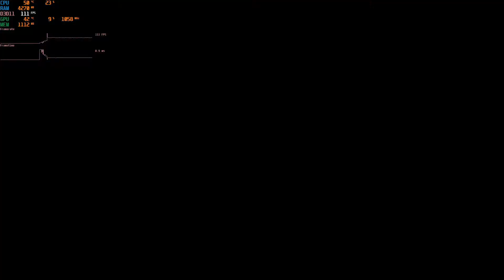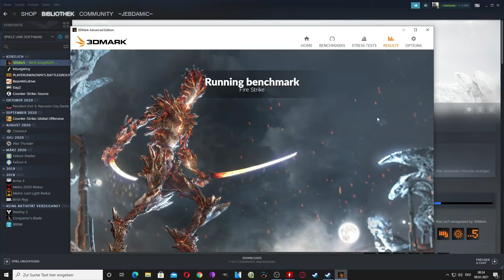Funktioniert die “gebackene” Grafikkarte noch?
Ich habe eine GTX 780 ti geföhnt/gebacken, diese Karte war ca. 3 Wochen in meinem Gaming PC. Ob die Karte noch funktioniert seht ihr in diesem Video.

BTC: bc1qnzsgehvp2dnyt6cz5rfm32kl8xx6fp5229xcdh
LTC: ltc1qax5rnn5mrg0j737mc26vwajz4wwmegg7uea2n0
ETH: 0xf071A6dADb04c8fd034365aE0315c589679D9731
XRP: rLjSQAwmGmHrakqAUpaJp5vyxHQQrYW9CY

Haupt Kamera *
PC Lautsprecher *